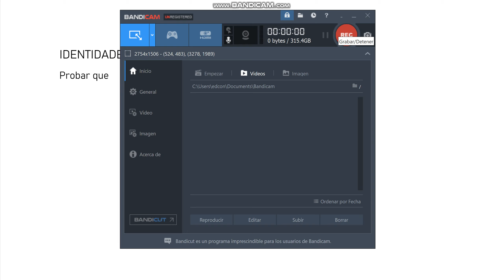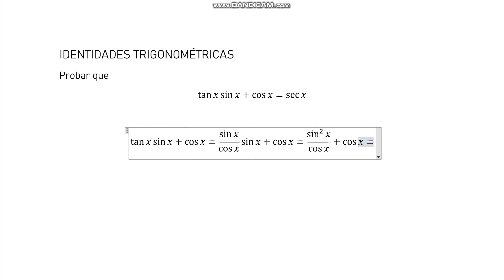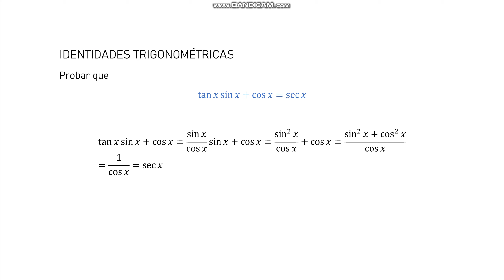Probar que tan x sin x+ cos x=sec x